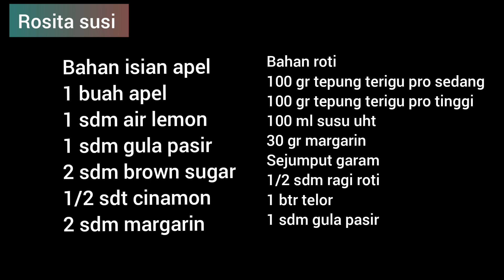buah apel di bikin ini aja enak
Bahan isian apel
1 buah apel
1 sdm air lemon
1 sdm gula pasir
2 sdm brown sugar
1/2 sdt cinamon
2 sdm margarin

Bahan roti
100 gr tepung terigu pro sedang
100 gr tepung terigu pro tinggi
100 ml susu uht
30 gr margarin
Sejumput garam
1/2 sdm ragi roti
1 btr telor
1 sdm gula pasir